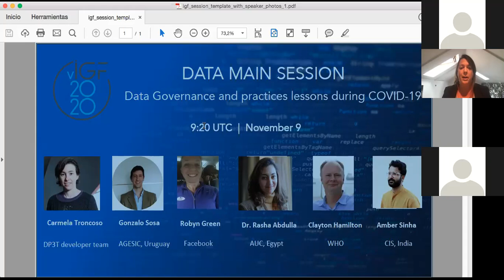IGF 2020 Main Session DATA Arabic